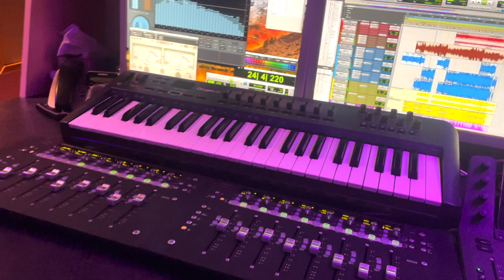Vlog Producing an Indie Rock Track